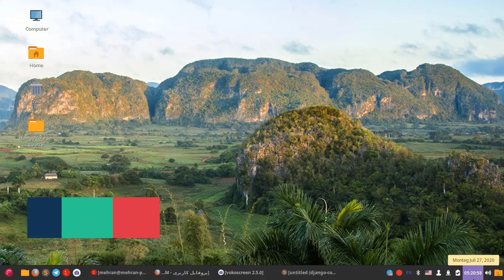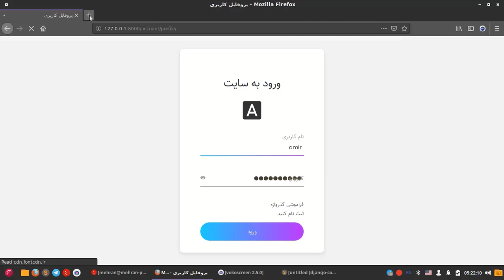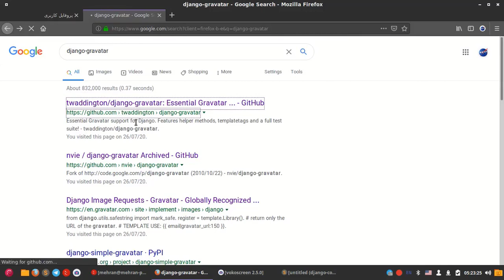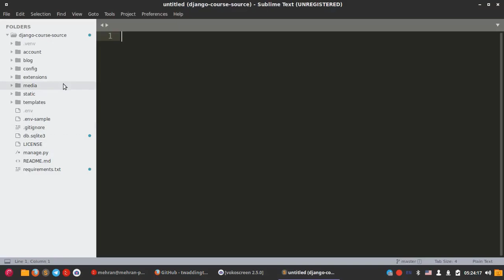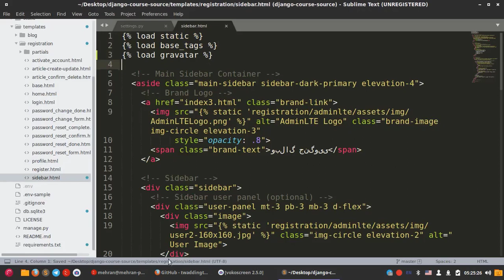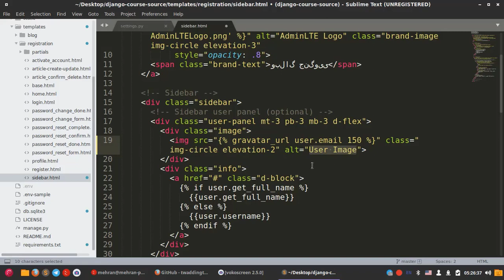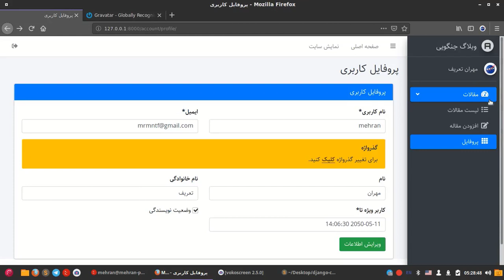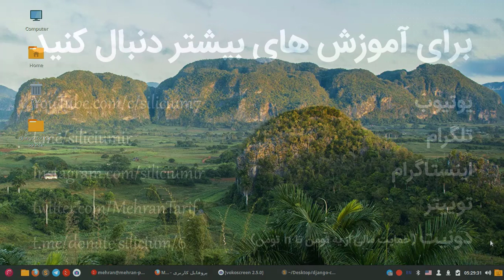۰۷۰ - افزودن تصویر گراواتار به پنل کاربری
کانال تلگرام:
در این قسمت کوتاه یاد میگیریم که چطور از تصاویر گراواتار در جنگو استفاده کنیم.